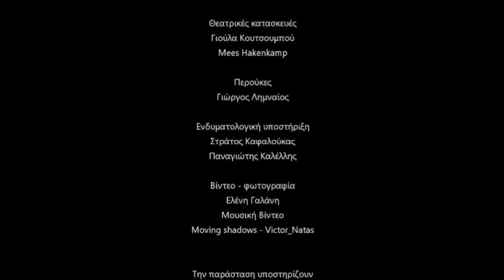Έρχεται η παράσταση «Δεν πληρώνω - Δεν πληρώνω»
Και κανείς δεν θα πληρώσει είσοδο...